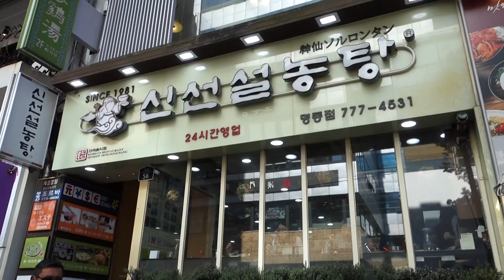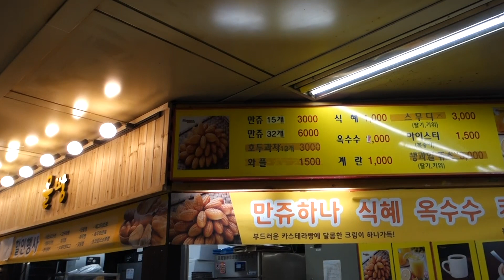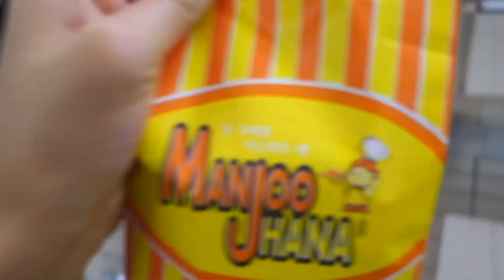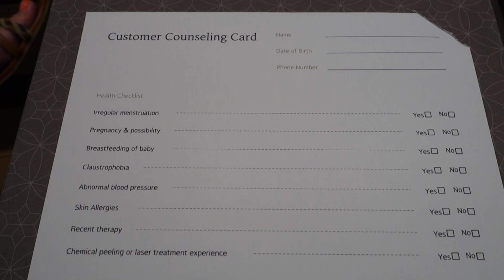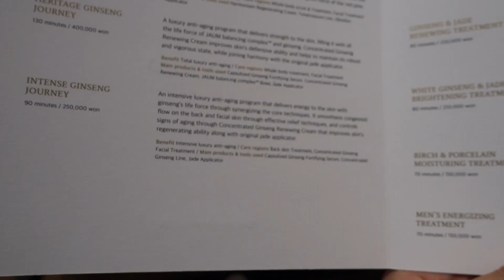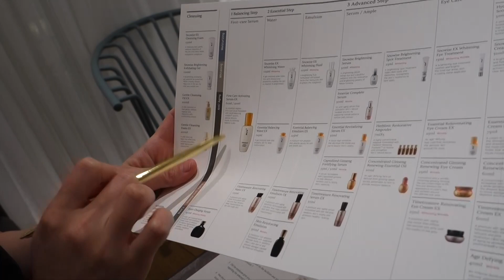KOREA VLOGS DAY 9: Talking adoption & Sulwhasoo spa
Our last day in Korea! 😭

After 9 fantastic days in the motherland, we had to say goodbye.

The highlight of the final day was shopping in the trendy Hongdae district and visiting the gorgeous Sulwhasoo Spa with the lovely Charlotte (AKA mcuriousity - check out her IG). It may be a little pricey but is a bucket-list activity for many KBeauty junkies!

Leaving Korea is always a sad day for me, it sort of feels like I'm being torn away from my home but thankfully, thanks to Beauty & Seoul, I know my next trip to Korea isn't going to be far around the corner!

Shopping:

STYLENANDA - Hongdae Branch (스타일난다 - 홍대점)
23, Wausan-ro 29da-gil, Mapo-gu, Seoul
Nearest Station: Hongkik University

Studio Ghibli collection (도토리숲)
338-14 Seogyo-dong, Mapo-gu, Seoul, South Korea

Food:

Bukchon Son Mandu (북촌손만두)
Myeongdong 9-gil, Myeongdong, Seoul
Nearest Station: Euljiro-1

Coco Bruni Hongdae (코코 브루니)
57, Hongik-ro 6-gil, Mapo-gu, Seoul

Spa:

Sulwhasoo Spa
18, Dosan-daero 45-gil, Gangnam-gu, Seoul
ONLINE RESERVATIONS;